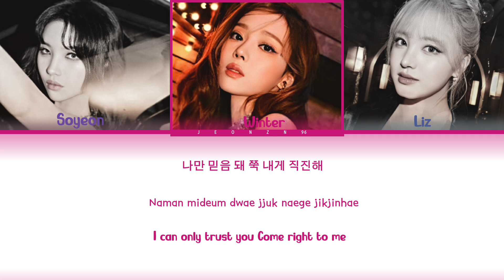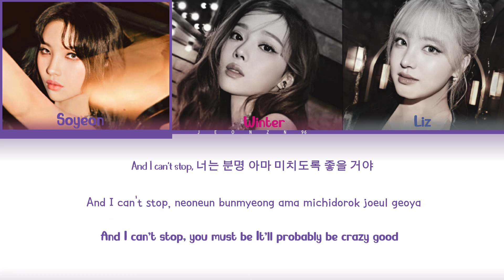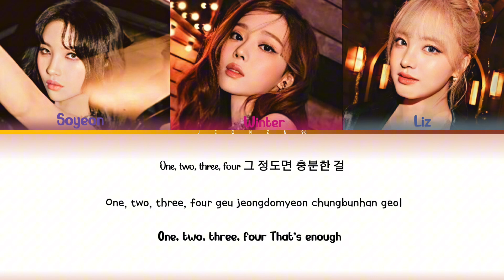(G)I-DLE SOYEON X AESPA WINTER X IVE LIZ ‘ NOBODY’ (Color coded Lyrics)